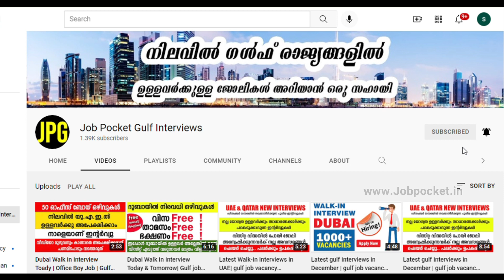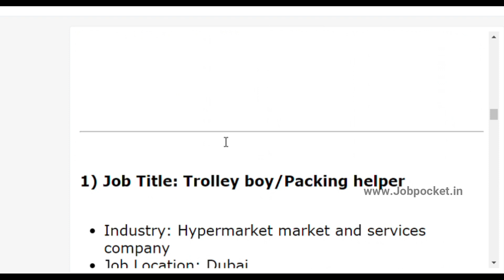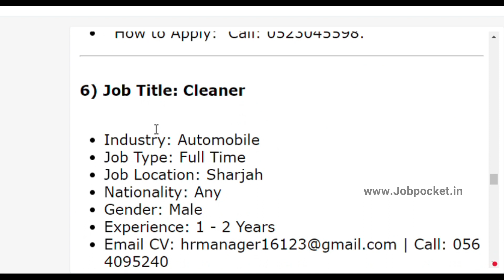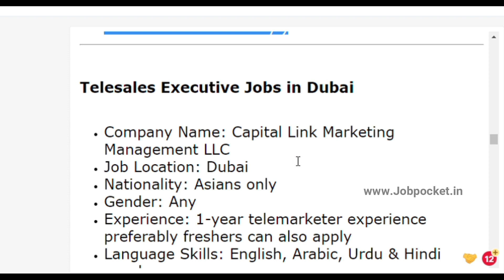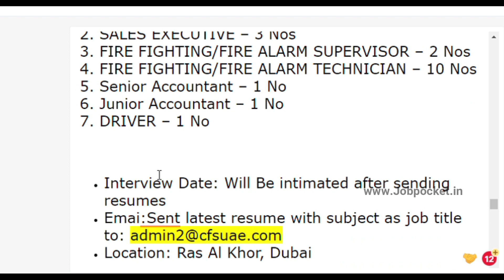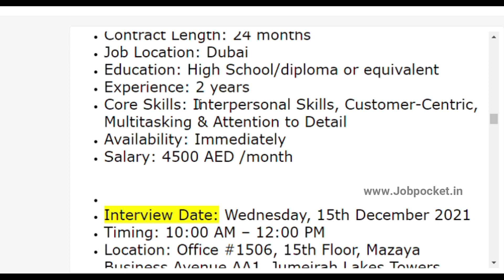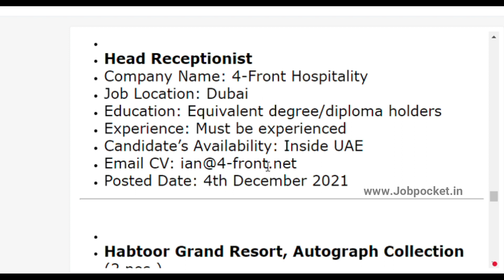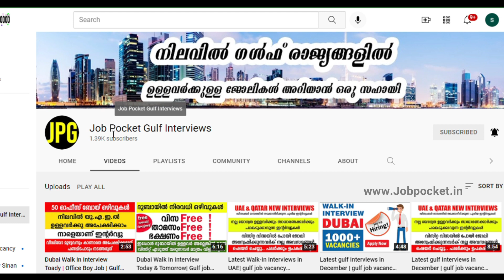Dubai Walk In Interview Toady | Office Boy, Helper, Cashier, Sales, Hypermarket, Hotel Interviews